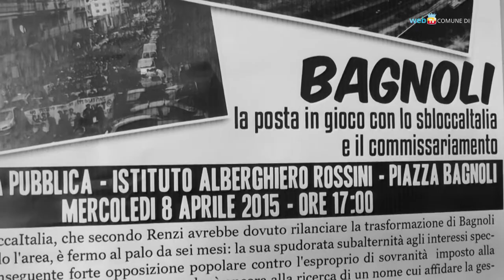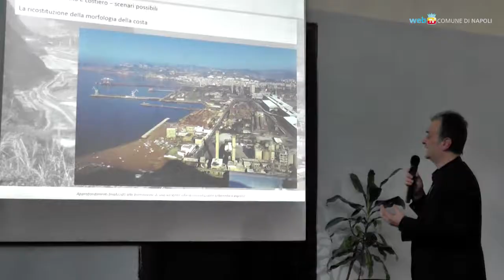Perché Bagnoli si ribella allo Sbloccaitalia del governo Renzi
A Bagnoli i cittadini si riuniscono per discutere del "decreto Sbloccaitalia", con cui le scelte progettuali sull'ex area industriale vengono avocate dal governo. Il Comune presenta un piano urbanistico a tutela dell'ambiente e della linea di costa, che prevede come primo passo la bonifica del territorio, e condivide coi comitati le osservazioni e le proposte per l'area occidentale della città.